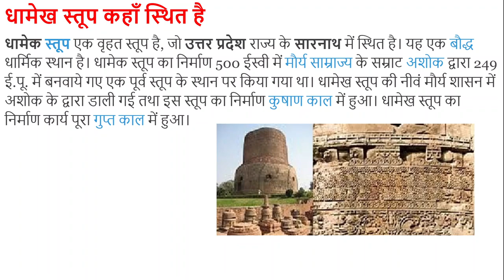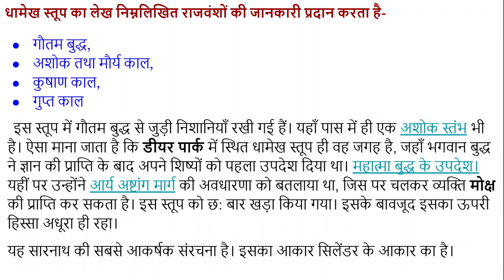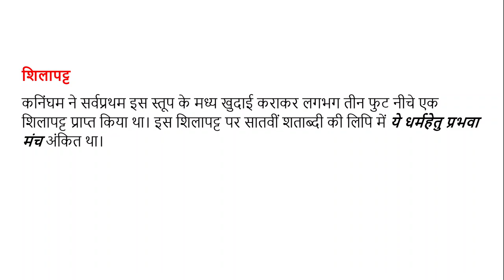#20 नागार्जुनीकोण्डा एवं धामेख का स्तूप, For UPSC, IAS, IPS, RAS, NET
धामेक स्तूप एक वृहत स्तूप है, जो उत्तर प्रदेश राज्य के सारनाथ में स्थित है। यह एक बौद्ध धार्मिक स्थान है। धामेक स्तूप का निर्माण 500 ईस्वी में मौर्य साम्राज्य के सम्राट अशोक द्वारा 249 ई.पू. में बनवाये गए एक पूर्व स्तूप के स्थान पर किया गया था।